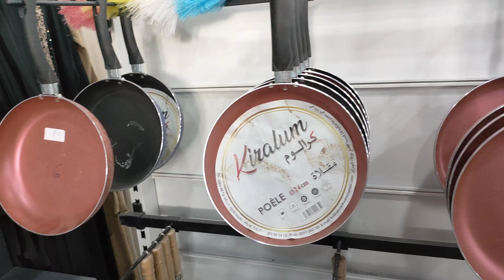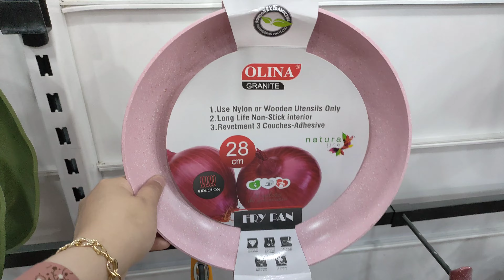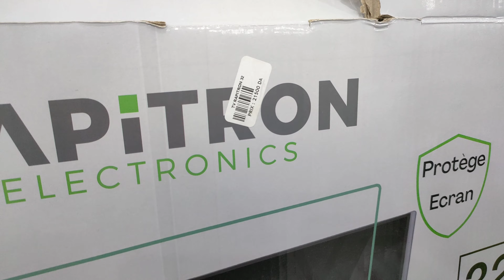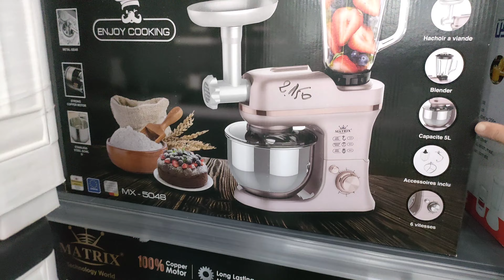الجزء الثالث من الجولة في جناح الأواني ببازار التاج بالرمشي فرجة ممتعة ♥️😘